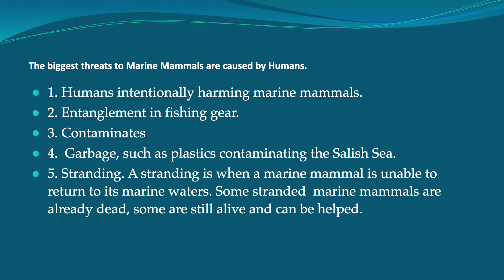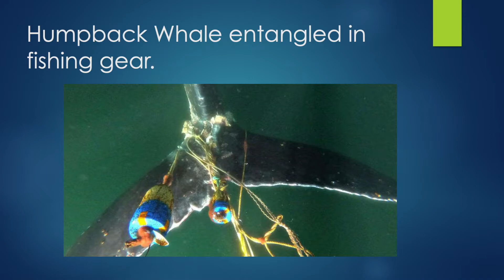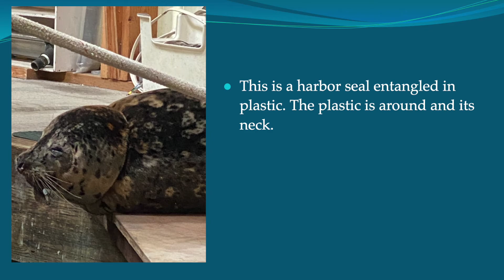Hazards to Marine Mammals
This video is part of GSSC's Micro to Macro unit.